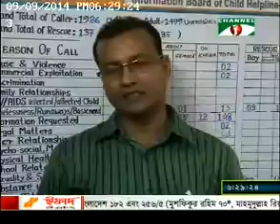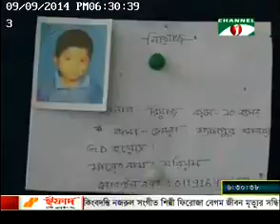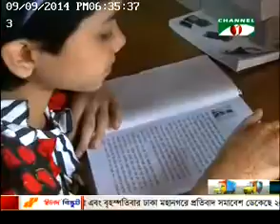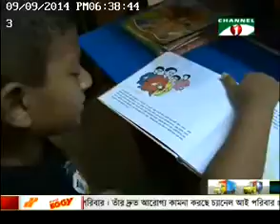Kanastara Episode 03 YouTube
শিশু কিশোরদের তথ্য ও মতামত ভিত্তিক অনুষ্ঠান কানাস্তারা
সৌজন্যেঃ চিলড্রেন টেলিভিশন অফ বাংলাদেশ।